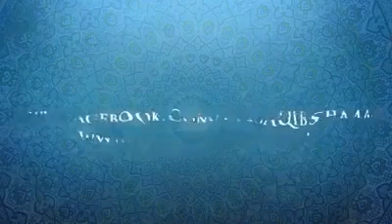Walidain Bachu Ke Liye Dua Karein [Point 7] | Pir Saqib Shaami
Walidain Bachu Ke Liye Dua Karein...[Point 7]
~ Sayyidi Pir Saqib Shaami [Hafizahullah] ~

[Sadaqah Jariyah], for endless reward share with all...
Kabhi Na Khattam Hone Wale Sawaab Ke Liye Share Kijiy